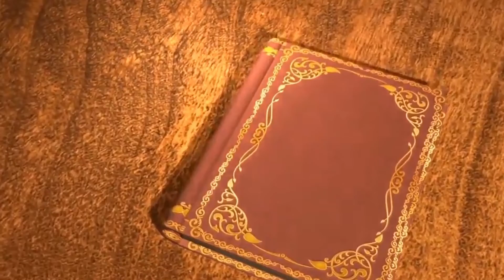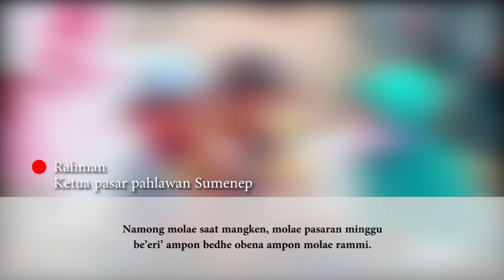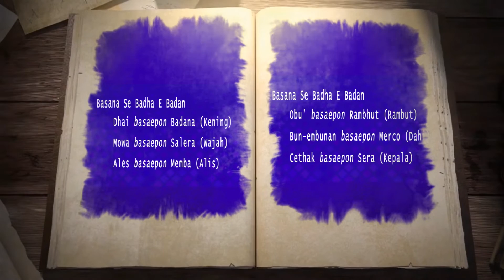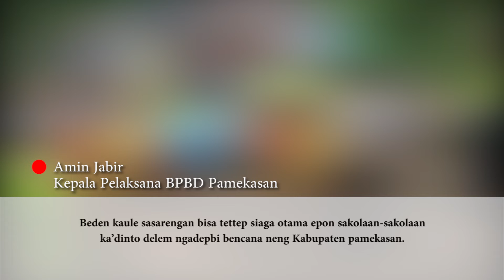Berita Madura 15 SEPTEMBER 2022